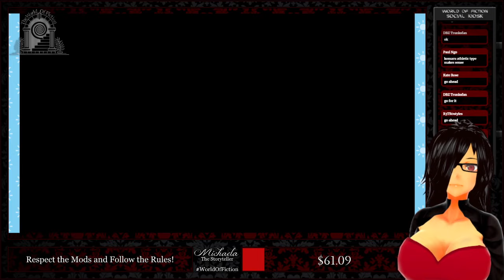『Michaela Tries』Danganronpa S: Ultimate Summer Camp - Finale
Been a bit since we saw our ultimate students, huh?